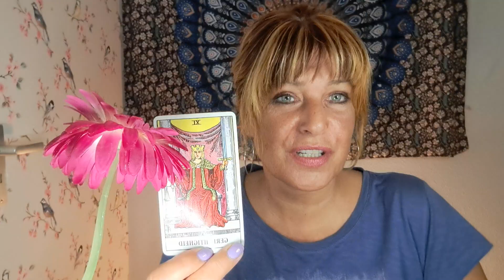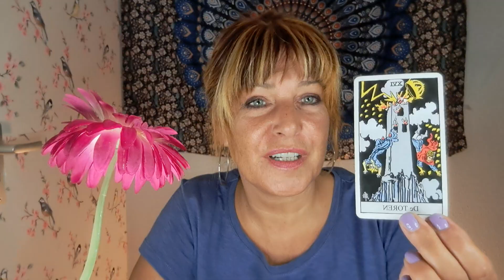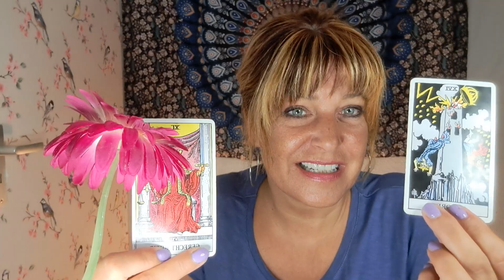Keltisch kruis Schorpioen Zelfvertrouwen als je gaat sept 24